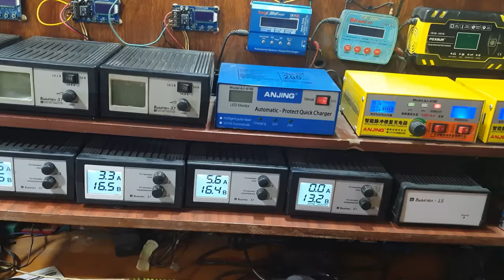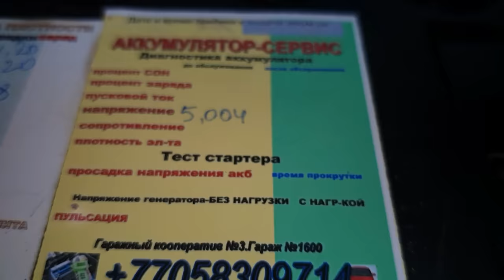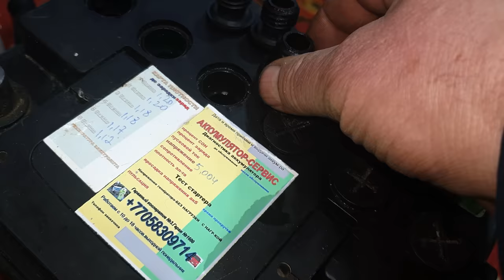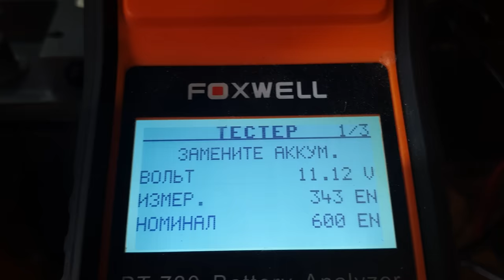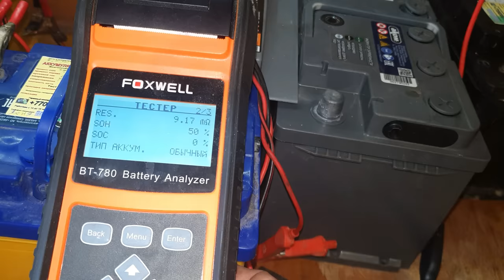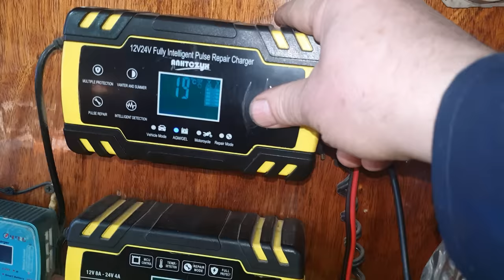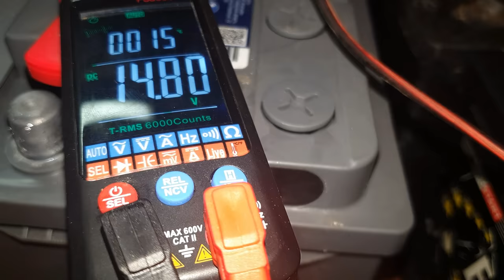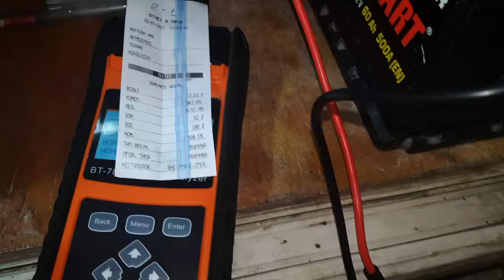"Супер" ремонт аккумуляторов в китайских зарядниках.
Эксперимент с функцией ремонта в китайских зарядных устройствах